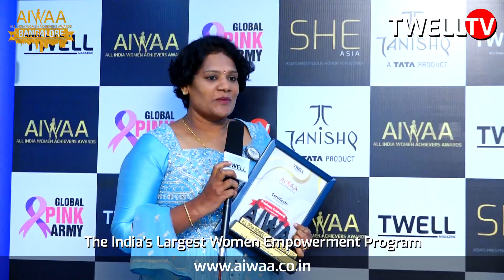Pradeepa Krishnaraj bags the Aiwaa Awards 2022 at Bangalore | Twell Magazine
Pradeepa Krishnaraj from Chennai received the All India Women Achievers Award -2022 in the Category Outstanding Professional Women, which was held in Bangalore on September 25th, 2022.